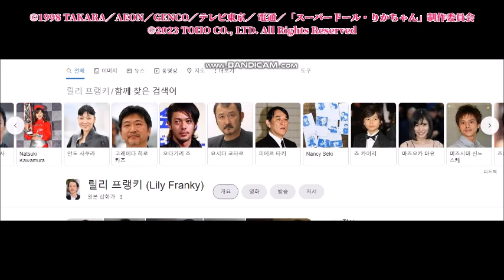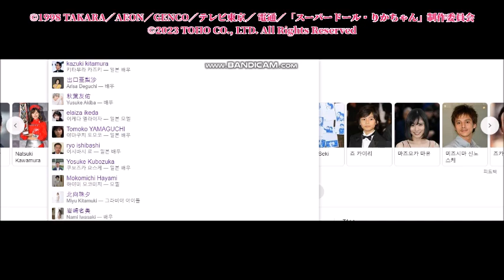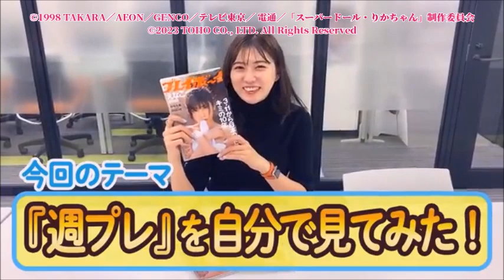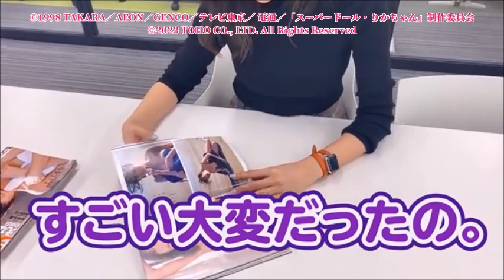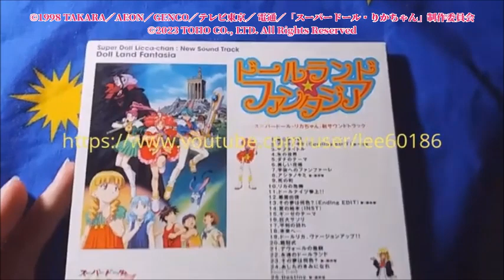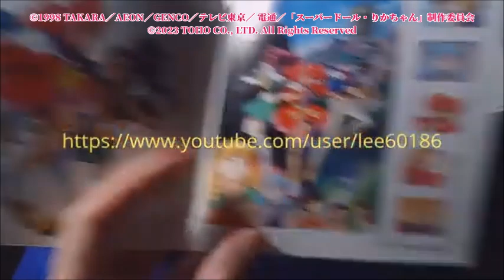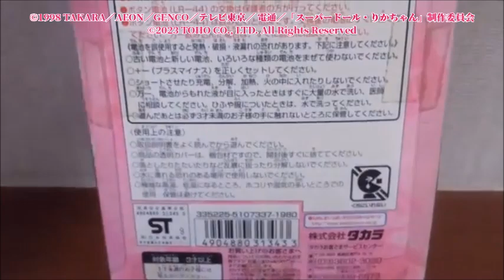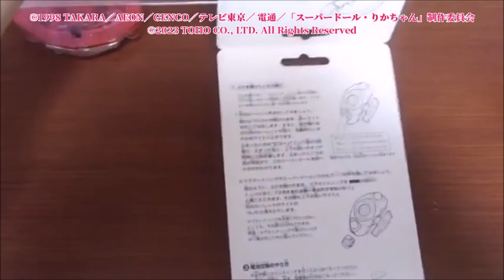新スーパードール★リカちゃん: 劇場版: 上映中 by TOHO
新スーパードール★リカちゃん: 劇場版

発売日：2023年3月17日
白石和彌映画監督
映画プロデューサー: 塚本晋也
脚本家:塚本晋也
原作: 富山幹太郎
共同製作：市川南、中川雅也
芸能事務所: 東宝
ベースのフィルム：タカラトミー

キャスト:
香山リカ: 大塚杏奈
ドールリカ: 小宮有紗
ドールイヅミ: 井桁弘恵
ドールイサム: 元木聖也
フランソワーズ: 北向珠夕
カレン: 川津明日香
エディ: 窪塚洋介
直子: 小林れい
ネイサン: 速水もこみち
カミーユ: 岩崎名美
ベッキー: 清瀬汐希
アンジェラ: 高槻実穂
キャスリーン: 山岸奈津美

Natsuki Kawamura stills Lily Franky along with Masaharu Fukuyama and Joe Odagiri.